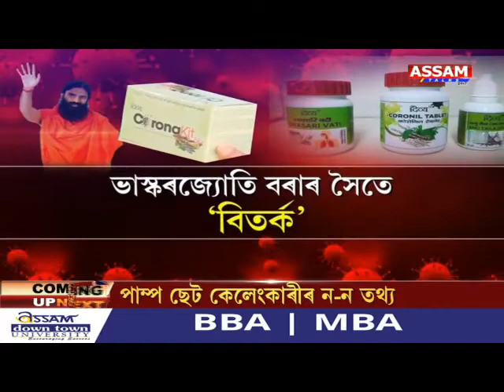মাজুলীৰ ট্ৰাইবেল টিম ভিলেজ প্ৰকল্পত দুৰ্নীতিI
মাজুলীৰ ট্ৰাইবেল টিম ভিলেজ প্ৰকল্পত দুৰ্নীতিI আওপুৰণি ঘৰকে জোৰা-টাপলি মাৰি লুণ্ঠনI ৬.৮০ কোটি টকীয়া প্ৰকল্পত দুৰ্নীতি